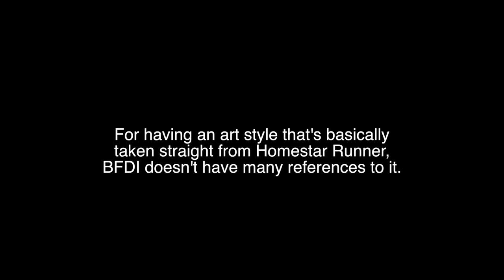Homestar Runner References In BFDI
There's not a lot of 'em.